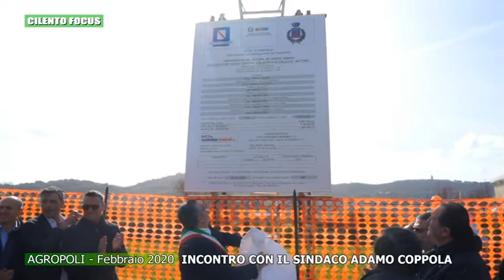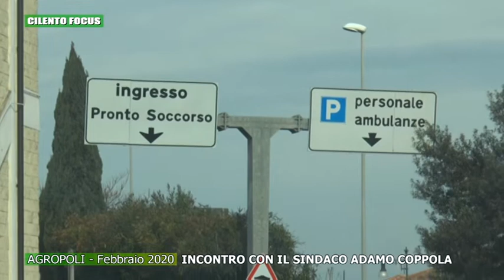CILENTO FOCUS AGROPOLI FEBBRAIO 2020 INCONTRO CON ADAMO COPPOLA